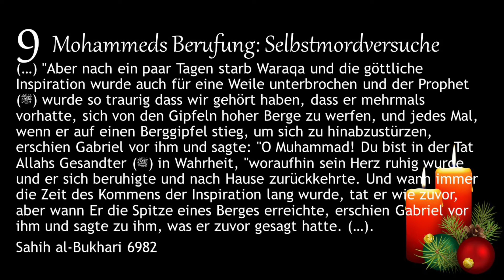9 Der Achso Adventskalender. Mohammeds Berufung: Viele Selbstmordversuche. Mohammed zweifelt!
Immer noch glaubt Mohammed nicht, dass er ein Prophet Gottes ist. Er versucht immer wieder, sich umzubringen. Warum?

Ich wünsche euch viel Achso - macht's gut! 😊

Quellen:
Sunna.com
islamische-datenbank.de
Corpus.quran.com
derbibelvertrauen.de (NeÜ.bibel.heute)
Lutherbibel 1912
Schlachterbibel 1951

Gefilmt mit: Redmi Note 8 pro und open camera
Mikrophon: Boya BY1
Geschnitten mit: Kinemaster